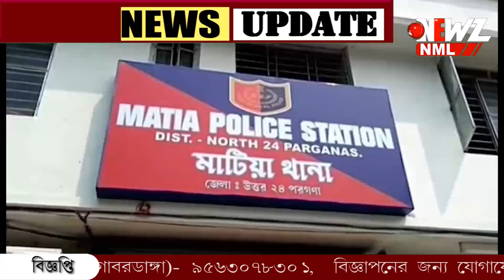ধান্যকুড়িয়ার হেরিটেজ গাইন বাগান বাড়িতে আগুন!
ধান্যকুড়িয়ার হেরিটেজ গাইন বাগান বাড়িতে আগুন! দমকলের চেষ্টায় আগুন নিয়ন্ত্রণে। নমুনা সংগ্রহ করে পাঠানো হল ফরেনসিক পরীক্ষায়।